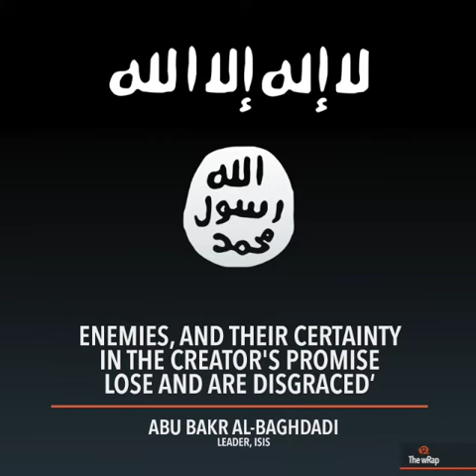ISIS chief Baghdadi urges 'jihad' in purported new recording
More videos on Rappler Follow Rappler for the latest news in the Philippines and across the globe. The 'caliphate will remain, God willing,' Abu Bakr al-Baghdadi says in the recording, addressing followers in the Middle East, Asia, and Africa. Full story Follow Rappler for the latest news in the Philippines and around the world.